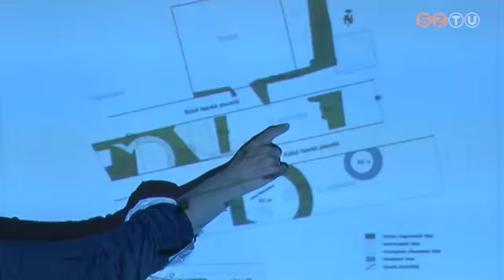Szent Márton korabeli leletekre bukkantak a Püspöki palota újjáépítése során